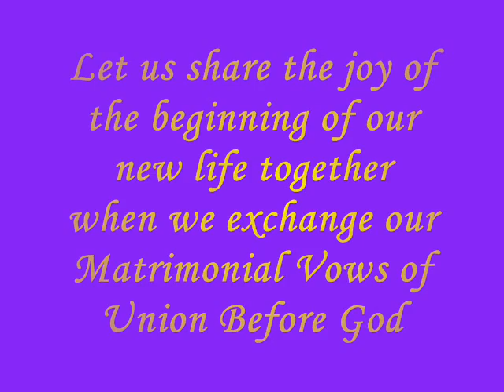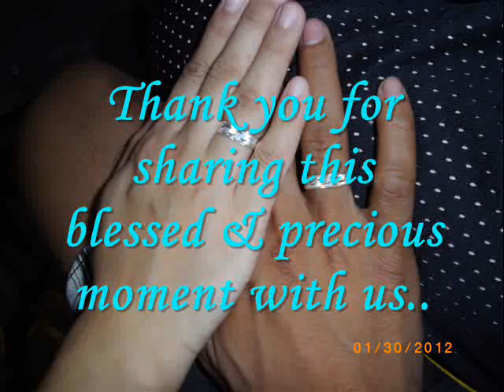Dubria & Magpayo Civil Wedding